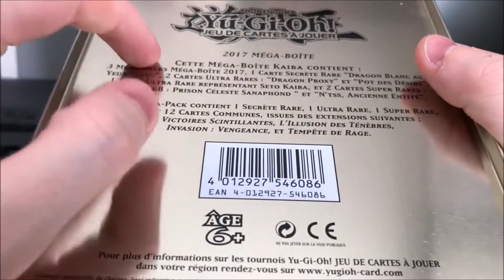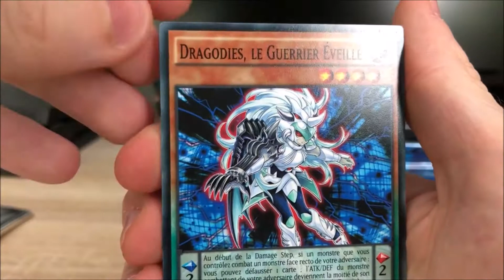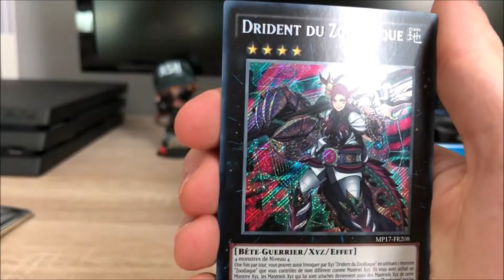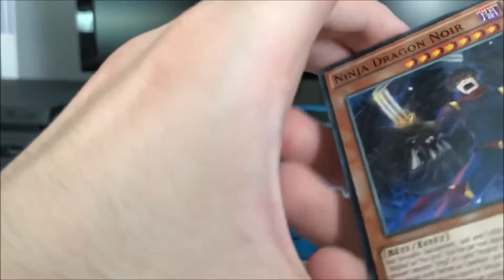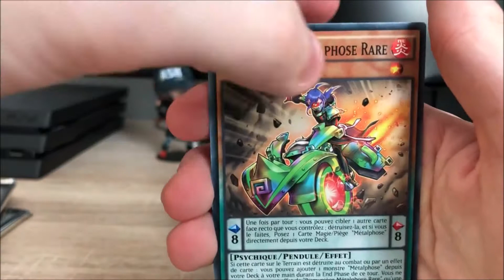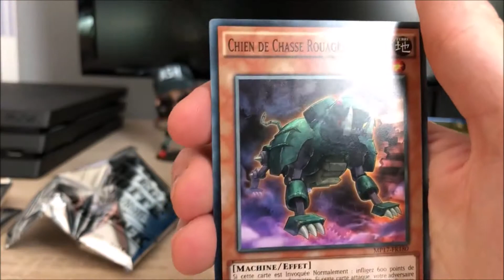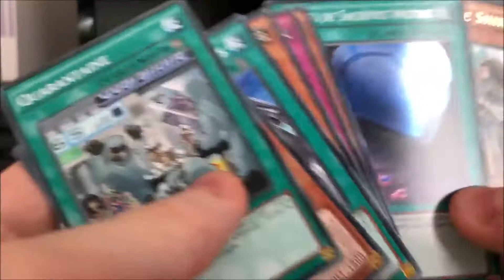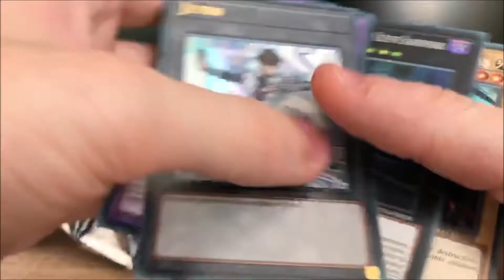Yu-Gi-Oh! Ouverture Mega Tin Box Kaiba 2017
Salut les gens, aujourd'hui on se retrouve pour l'ouverture d'une Mega Tin Box Kaiba 2017 Yu-Gi-Oh!

▶ PSN : Zenhkey & DragonGamer666